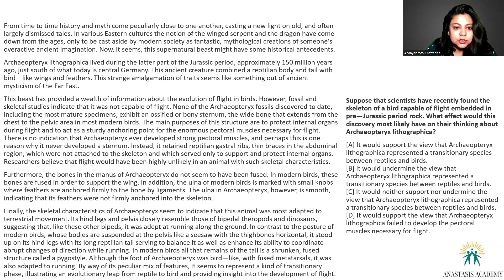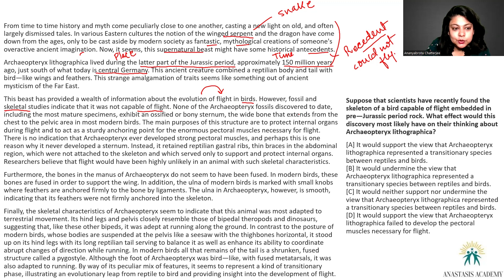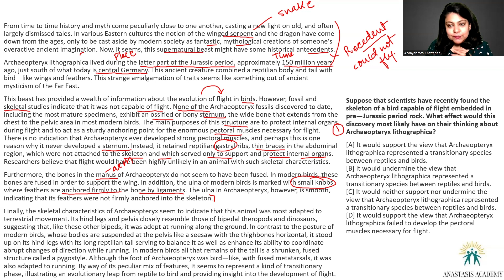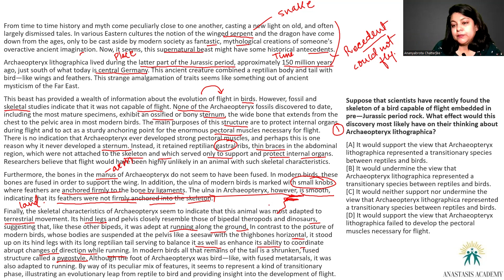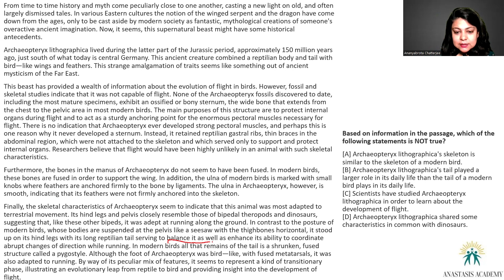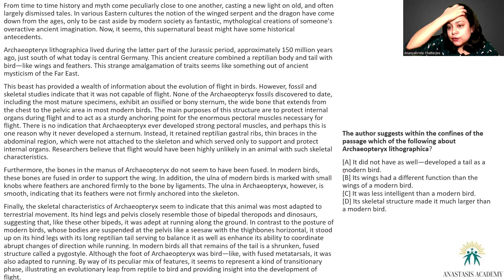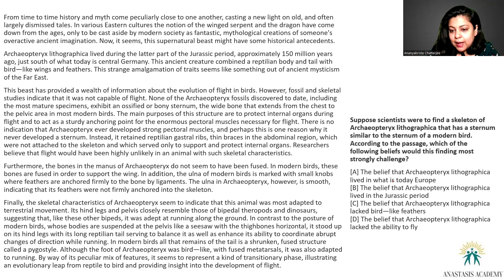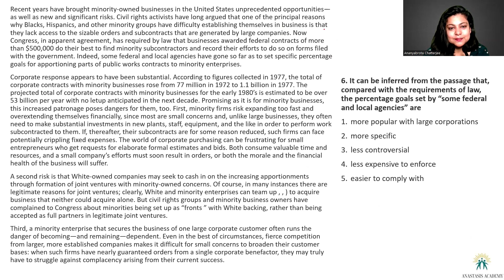Maverick Mastery Series || Reading Comprehension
Practice Questions Answers Key:
1. 2
2. 5
3. 3
4. 1
5. 3
6. 2